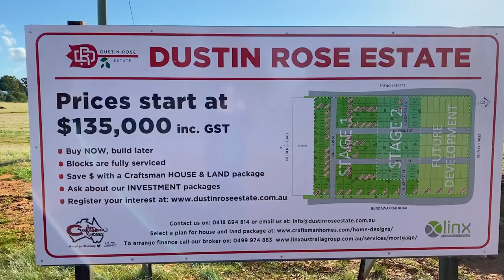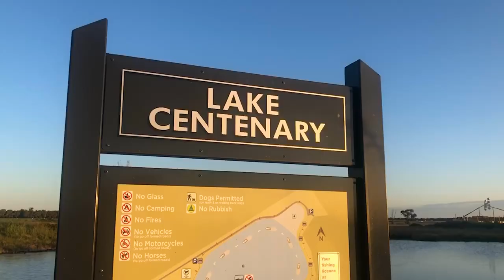Take A Town Tour Of Temora - The Friendly Shire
Looking for a new start away from the big smoke? Then make a Country Change to Temora and Live The Dream!

In Temora, the community is everything. Have you ever been to a cinema run entirely by volunteers ranging from teenagers to retirees? At Temora’s Town Hall Theatre, you’ll not only be treated to the latest flicks but warmly greeted by a group of wonderful volunteers.

Temora’s history, supported by generations of artisans and craftsmen, is on display across the Shire’s four museums.

Many visitors are impressed by the healthy relationship between the town and the council. Temora’s myriad of meticulously preserved historical buildings are testament to the joint efforts of the council and community working together for the common good.

In a world where fast is often prioritised over-friendly, you’ll soon discover this is a town that truly deserves its title of the friendliest in NSW.

In this video of the shire, you'll see all that Temora has to offer.

For more information and on how you can make a Country Change now or in the near future,

For information about relocation, contact Temora Shire Council's Economic Development Officer - Craig Sinclair!
Address: Temora Shire Council, 105 Loftus Street, Temora NSW 2666